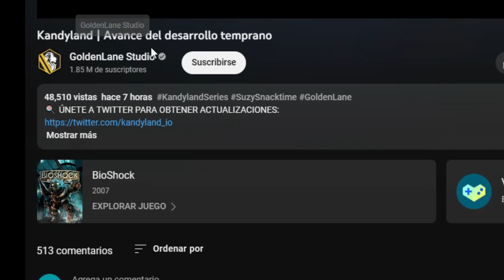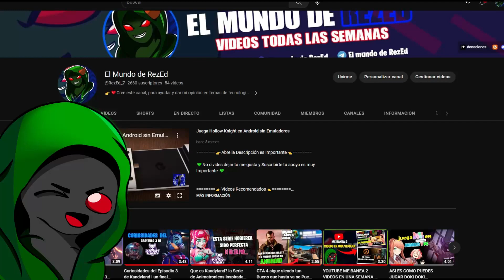KANDYLAND ahora si podria ser un VIDEOJUEGO | CURIOSIDADES del nuevo TRAILER de KANDYLAND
👉Abre la Descripción es Importante👈

👉Videos Recomendados👈

📩👉 CONTRATOS Y APOYO👈📩

❤️ SI quieres apoyar el canal puedes donar en el siguiente  enlace y obtendrás beneficios.

El VÍDEO ESTA HECHO ÚNICA Y EXCLUSIVAMENTE CON PROPÓSITOS EDUCATIVOS / PERIODÍSTICOS.